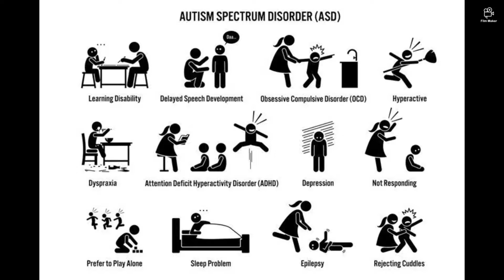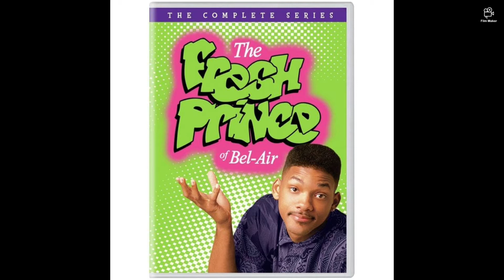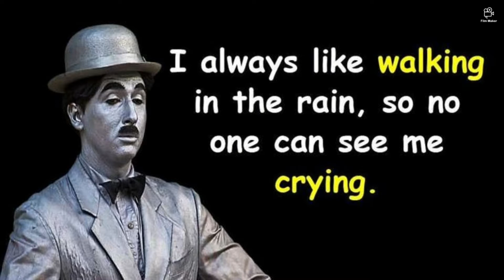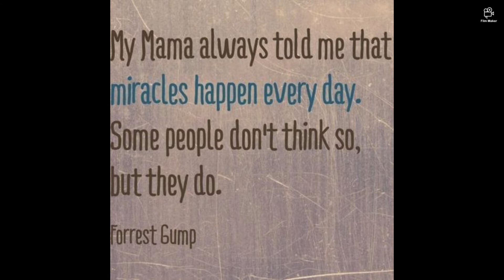Frank Lilpoeta Fernandez Presents Vision Board 2022